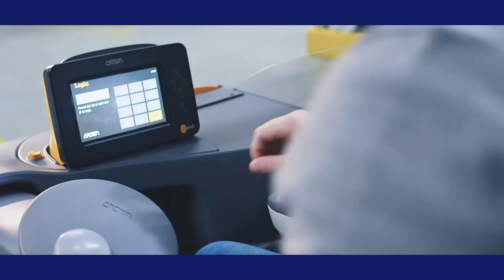New Crown ESR Dec 2019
Customers can now benefit from advanced productivity, safety and management capabilities as standard features of the new Crown ESR reach truck.